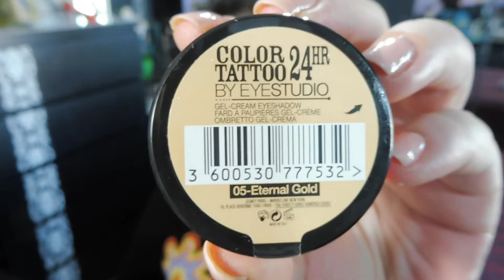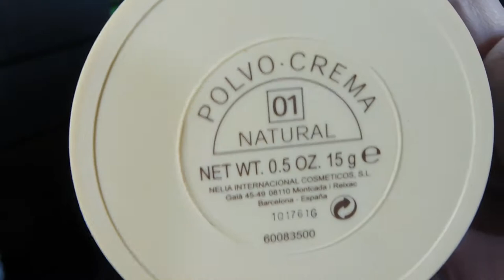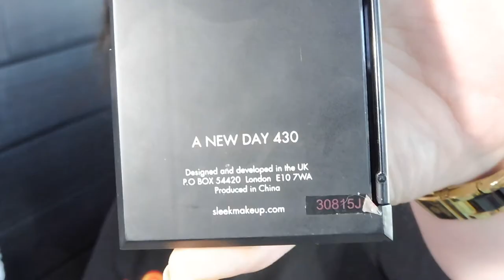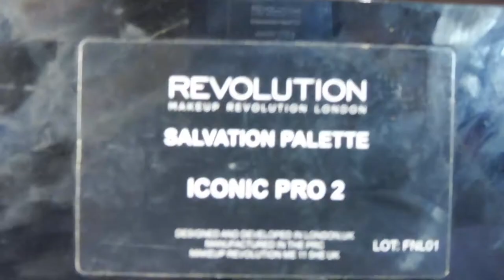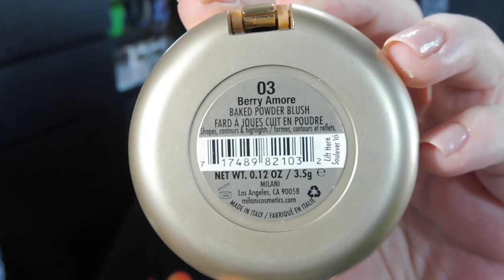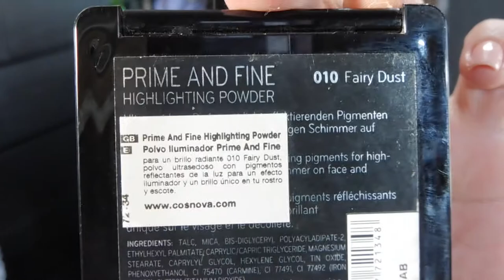Maquillaje romántico muy sencillo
Maquillaje romántico muy sencillo y fácil de hacer pensado para una cita o cena romántica, espero que os guste!!!

PRODUCTOS UTILIZADOS:

Tratamiento y cuidado del rostro
NATURA SIBERICA - SOPHORA JAPONICA DAY CREAM
XHEKPON - ANTIARRUGAS CONTORNO OJOS Y LABIOS

Maquillaje
CATRICE - PRIME AND FINE prebase
MAYBELLINE - COLOR TATTOO 24H - 05 Eternal Gold sombra en crema
MAC - PRO LONGWEAR NOURISHING WATERPROOF FOUNDATION - NC25 Base de maquillaje
MADERAS DE MYRURGIA - POLVO CREMA - 01 Natural polvos compactos
NYX - MICRO lapiz de cejas en el tono Brunette
SLEEK - A NEW DAY PALETTE 430 - Paleta de sombras
MAKEUP REVOLUTION - ICONIC PRO 2, SALVATION PALETTE - Paleta de sombras
MAYBELLINE - BROW DRAMA - Fijador de cejas
BENEFIT - THEY'RE REAL - Máscara de pestañas
MILANI - 03 Berry amore - Rubor
CATRICE - PRIME AND FINE - 010 Faiy Dust Iluminador
MAYBELLINE - SUPER STAY 24HR. - 542 Labial larga duración
Medias pestañas postizas para completar el maquillaje.